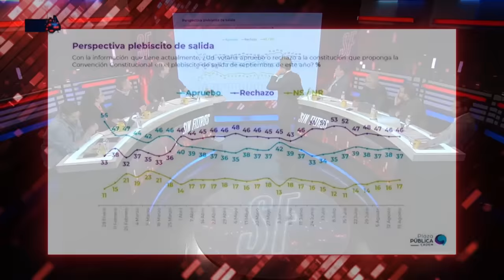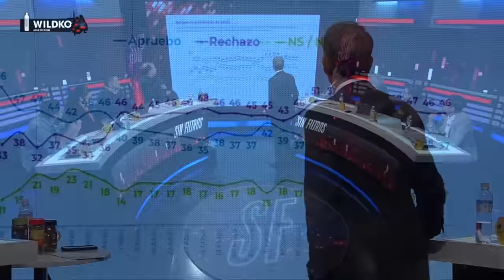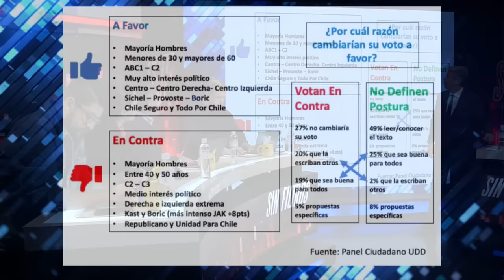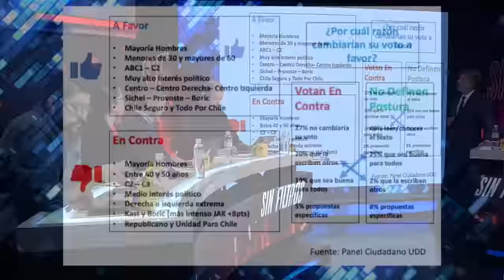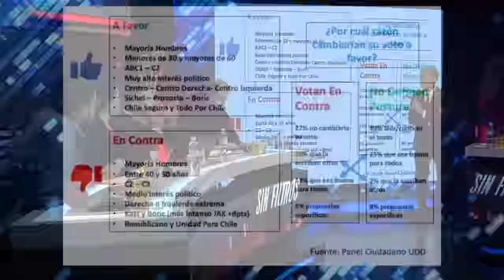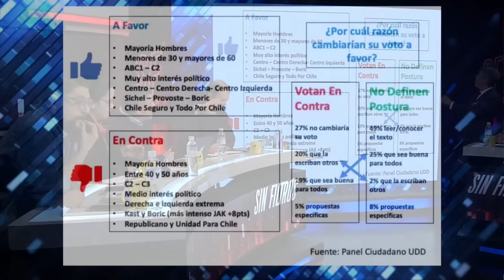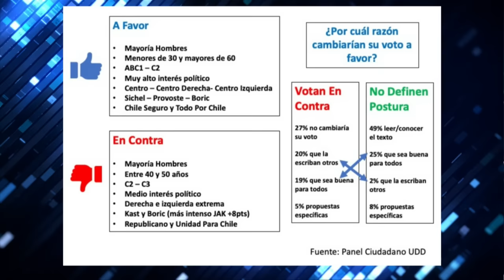BRUTAL CONTRA REPUBLICANOS por ENMIENDAS en NUEVA CONSTITUCIÓN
¡Alta tensión! 🔥 En el episodio de hoy los panelistas: Francisco Orrego, Sebastián Farfán, Macarena Bravo, Juan Pablo Arriaza, Javier Pérez, Cristian Leporati, Ivan Poduje y José Toro analizan y debaten la contingencia. 🇨🇱 Prepárate para un acalorado cruce de ideas.